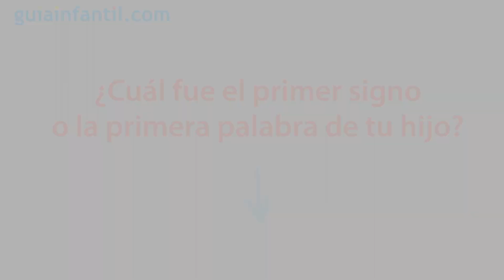¿Usar Baby Sign con tu bebé hará que tarde más en hablar? | Baby Signing y adquisición del lenguaje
¿Es cierto que si uso Baby Sign mi bebé va a tardar más en hablar? ¿Está relacionado con el retraso del lenguaje? Nerea Moya, instructora en Baby Sign nos ayuda a desmontar este falso mito. Y cuéntanos en los comentarios, cuál fue el primer signo o la primera palabra de tu hijo o hija? ❤️